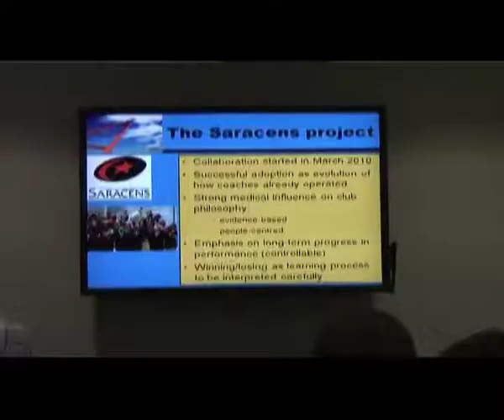Professor Bill Gerrard on Sports Analytics TV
Sports Analytics TV caught up with Professor Bill Gerrard at the recent British Science Festival to talk about his groundbreaking work.  We learned how his involvement in the field developed and he gave us an insight into his work with Saracens Rugby Union club.

Professor Gerrard is a world authority in the area of statistical performance analysis.  He has worked with Billy Beane, the founding father of modern sports analytics, who pioneered its use in Major League Baseball.